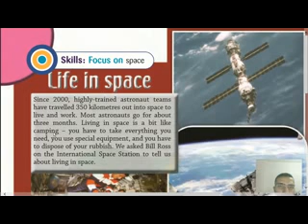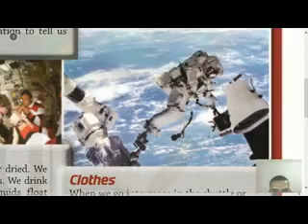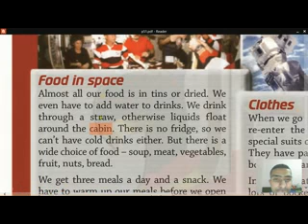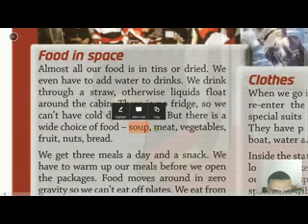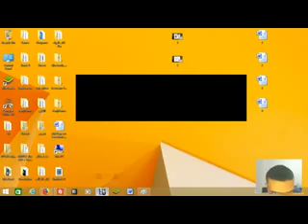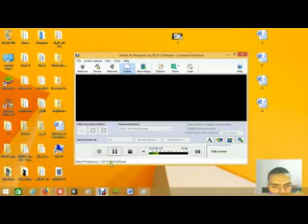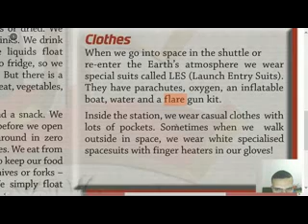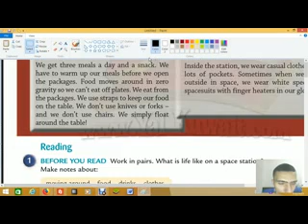Target English Grade 8 Unit 6 How we live Lesson 5 Life in spaceثامن كويت الحياة في الفضاء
الوحدة السادسة - كيف نعيش - الدرس الخامس - الصف الثامن المتوسط - الكويت
الوحدة 6 درس 5 - الصف الثامن المتوسط - الكويت
Life in space

Since 2000, highly-trained astronaut teams have travelled 350 kilometres out into space to live and work. Most astronauts go for about three months. Living in space is a bit like camping – you have to take everything you need, you use special equipment, and you have to dispose of your rubbish. We asked Bill Ross on the International Space Station to tell us about living in space.

Food in space
Almost all our food is in tins or dried. We even have to add water to drinks. We drink through a straw, otherwise liquids float around the cabin. There is no fridge, so we can’t have cold drinks either. But there is a wide choice of food – soup, meat, vegetables, fruit, nuts, bread.
We get three meals a day and a snack. We have to warm up our meals before we open the packages. Food moves around in zero gravity so we can’t eat off plates. We eat from the packages. We use straps to keep our food on the table. We don’t use knives or forks – and we don’t use chairs. We simply float around the table!

Clothes
When we go into space in the shuttle or re-enter the Earth’s atmosphere we wear special suits called LES (Launch Entry Suits). They have parachutes, oxygen, an inflatable boat, water and a flare gun kit.
 Inside the station, we wear casual clothes  with lots of pockets. Sometimes when we  walk outside in space, we wear white specialised spacesuits with finger heaters in our gloves!
الصف السابع المتوسط لغة انجليزية - الكويت